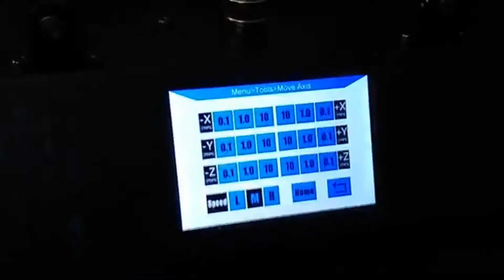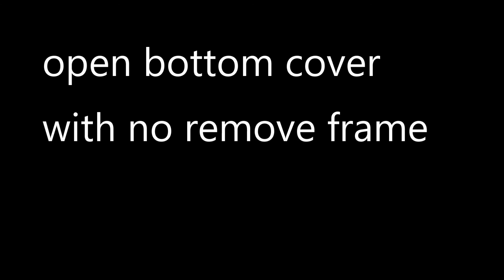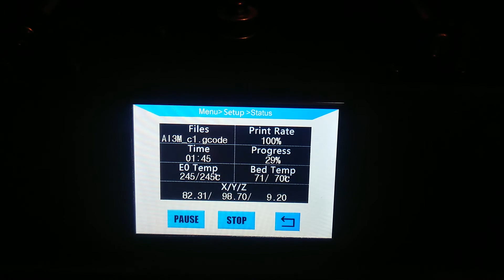anycubic i3 mega vibration and noise solution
3D print, anycubic i3 mega,